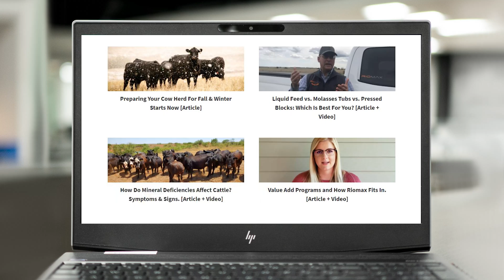The Impacts of 3rd Trimester Nutrition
Third-trimester cattle nutrition: a hot topic as we head into the winter months. Learn everything you need to know about providing nutrition to your cows during their 3rd trimester, including why it's critically important, what impact it has on the cow AND the calf, and why it matters on your ranching operation to increase profitability.

Start now, before it's too late!

00:00 Does 3rd trimester cattle nutrition actually matter?
01:03 Fetus/Calf nutrition
02:31 3rd trimester nutrition for mama cow
03:28 Are you on the right path for a successful calving season?
04:16 What is the cost?

Who exactly is Riomax? We are a team of passionate individuals that work every day to make life easier for you, the rancher. We provide more than just livestock supplements, we provide tools that drive profitability on ranching operations across North America. We'll tell you right away: our products aren't like others in the industry. You're probably thinking, everyone says that. But the Riomax science is fundamentally different to other livestock nutrition products. Riomax products contain not only a multi-component digestion pack, but also 100% protected trace minerals. We could go on all day, but why don't you check it out for yourself?